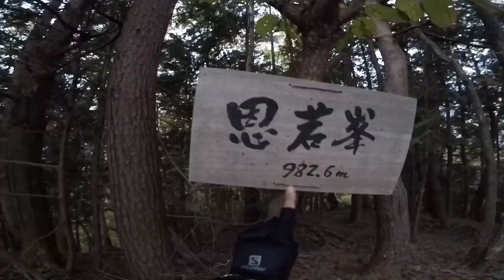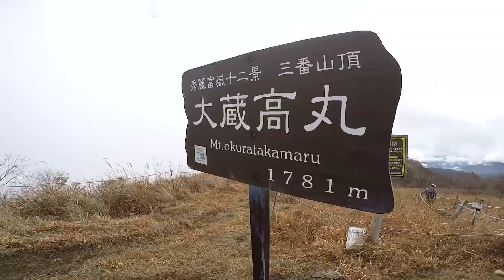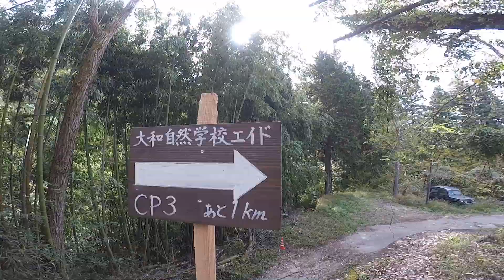第2回甲州アルプスオートルートチャレンジ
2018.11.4に開催された第2回甲州アルプスオートルートチャレンジの大会当日の動画です。
オートルート全区間を実際に走って撮影しました。

距離：67km
累積標高：4,600m
制限時間：15時間

距離と累積標高が第1回より増えた第2回大会の完走率は65%とかなりハードな大会だった事が分かる。